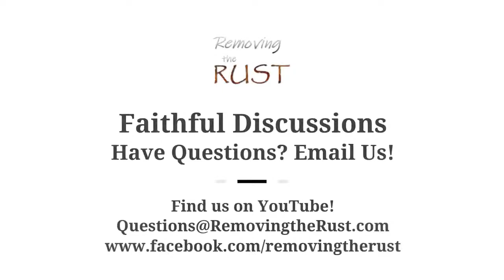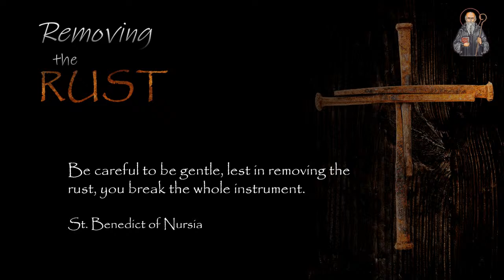S1 E7 Prayer, Conversing with God with expert Fr. D.B. Thompson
We're discussing prayer! How do we pray and establish or strengthen our relationship with God through prayer. Expert, the Reverend Father D.B. Thompson will answer our questions!

Expert Bio:
The Reverend Father D.B. Thompson was born and raised in Baton Rouge, Louisiana. In 1999, he was received into the Church and on May 26th, 2012, he was ordained a Priest of Jesus Christ forever at the hands of the Most Reverend Glen John Provost, third Bishop of Lake Charles. Father Thompson was first assigned as Parochial Vicar of Saint Henry Parish, in Lake Charles. After two very formative years under the guidance of Msgr. Daniel Torres, Bishop Provost reassigned Father Thompson to Our Lady of Prompt Succor Parish, in Sulphur, where he spent three beautiful and also very formative years under the guidance of Father Edward Richard, MS. The good Lord and Bishop Provost then had a surprise waiting for Father Thompson: he was sent to study at The Catholic University of America to become a canon lawyer. After completing the rigorous program and becoming a bona fide canon lawyer, he was assigned as Parish Priest of Sacred Heart of Jesus Parish (Creole) and Our Lady Star of the Sea Parish and Shrine (Creole), where he is currently laboring amongst the good people of south Cameron. In addition to his duties in the Parishes and at the Tribunal (Canon Law), Father Thompson is very pleased to be the “Circle Priest” for the Saint John Paul II Domestic Church circle in Lake Charles. Father Thompson invites all Catholics in this area to consider making a holy pilgrimage to the Shrine of Our Lady, Star of the Sea, where plenary and partial indulgences may be obtained! More information can be found on the Facebook pages “Sacred Heart of Jesus Creole” and “Our Lady Star of the Sea Parish and Shrine.” Follow and like them there!